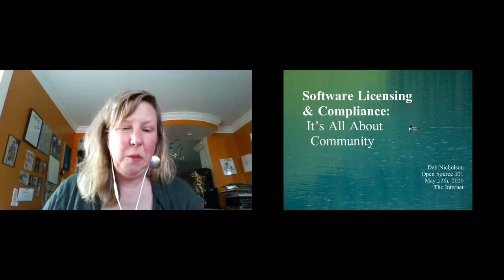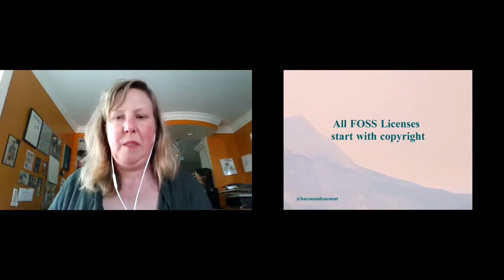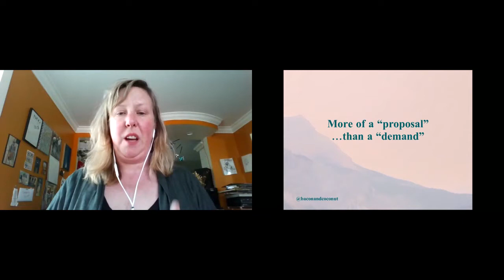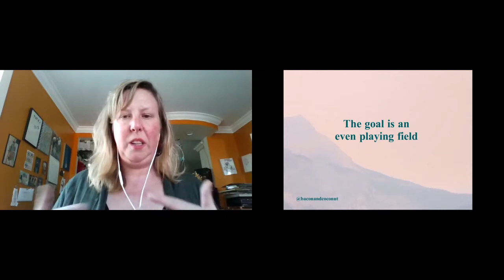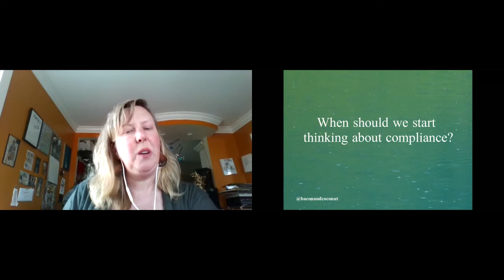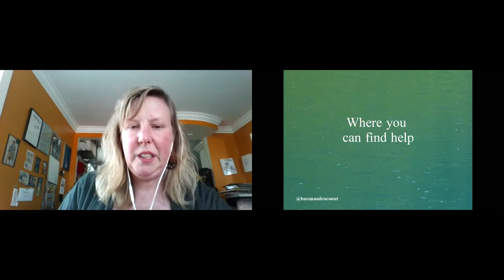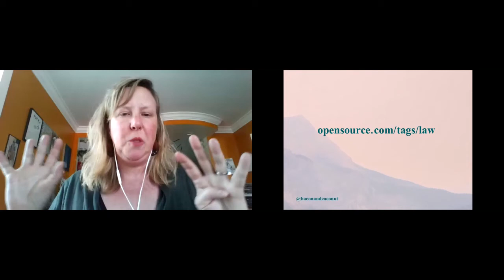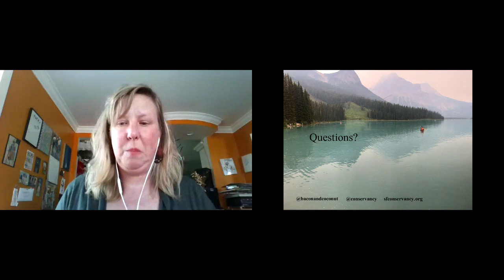Deb Nicholson - Software Licensing and Compliance: It's All About Community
Software Licensing and Compliance: It's All About Community

Presented at: Open Source 101 at Home 2020
Presented by: Deb Nicholson, Software Freedom Conservancy

Abstract: Software licenses seem a little intimidating, but they don't have to be! If free and open source software is a critical part of your business plan, then you owe it to yourself to learn a bit about licensing and compliance. This talk will help you learn about the various categories of licenses and how to make a plan for handling licenses correctly in your own work. Attendees will learn about:

- Free and open source software licenses and where they came from
- Common misconceptions about license compliance
- What resources are available for further learning

If you're just getting started then you probably have questions about who should be at the table for licensing discussions in your company or project, what your responsibilities are and how to approach license compliance work. Background on the communities that wrote the common free and open source licenses and how they use them will help you make better decisions and forge amicable long-term relationships with your upstream communities. The free and open source software community wants you to get this right, so there's a wealth of resources out there for you.